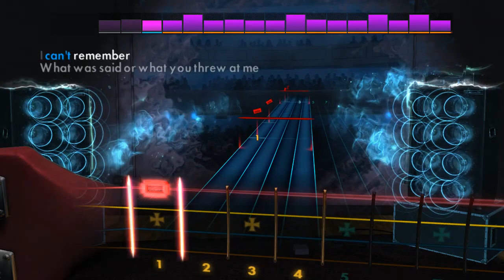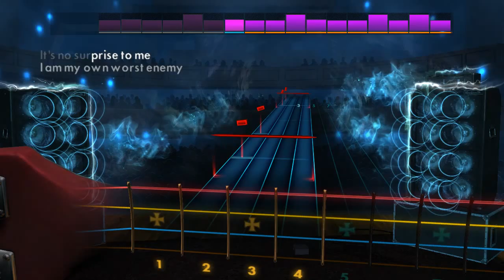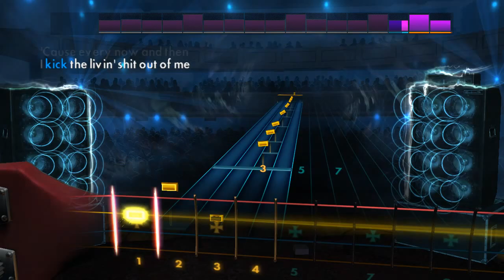[Rocksmith 2014] My Own Worst Enemy - Lit - Bass [NO SOUND]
myself...